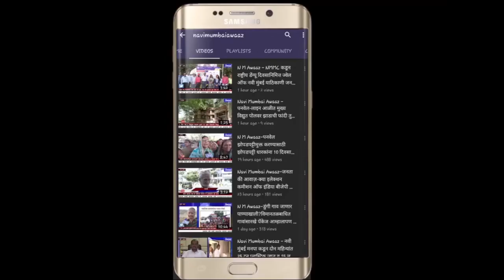N M Awaaz - कोरोना अपडेट आज 286 सर्वाधिक नेरूळ मध्ये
नवी मुंबई महानगर पालिका क्षेत्रात २० जुलै रोजी २८६ कोरोना पॉझिटिव्ह रुग्ण आढळून आले आहेत त्याच बरोबर २०४ जण कोरोना मुक्त झालेले आहेत. तसेच आज २ मृत्यू झाले असून एकूण मृत्यू होणाऱ्यांची संख्या ३४५ पर्यंत पोहचली आहे विशेष म्हणजे बरे होऊन घरी परतणाऱ्या नागरिकांचे प्रमाण ६३ टक्के आहे जे अनेक आठवड्यापासून ५८ पेक्षा अधिक पोहचले नव्हते

आज मितीस एकूण कोरोना बाधित ११ हजार ७१२ जणांना कोरोना झालेला असून त्या पैकी ७ हजार ४१७ कोरोना मुक्त झालेले आहेत. तर सध्या ३ हजार ९५० रुग्णावर उपचार सुरु आहेत.

आज सर्वाधिक रुग्ण नेरुळ येथे असून ६२ रुग्ण आढळून आले आहेत अन्य नोंड  मध्ये बेलापूर ३८ वाशी ३६, तुर्भे २२, कोपरखैरणे ३१, घणसोली आणि ऐरोली ४३  तर दिघा येथे ११ असे एकूण २८६ रुग्ण आढळू आले आहेत.